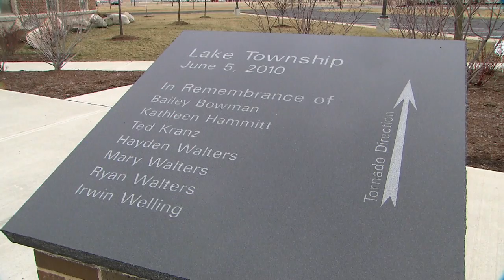Toledo Edison 345kV Transmission Line Rebuild Project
Where a deadly twister in June 2010 ripped through northwestern Ohio, now stand five new steel transmission towers -- each more than 140 feet tall. This major project in a farmer's field by Toledo Edison crews and contractors involved replacing temporary structures that were built to restore service following the tornado. Toledo Edison worked closely with the landowners to plan for and place the permanent structures.